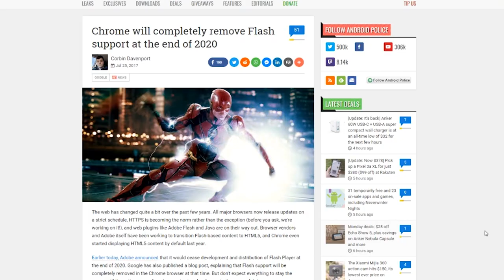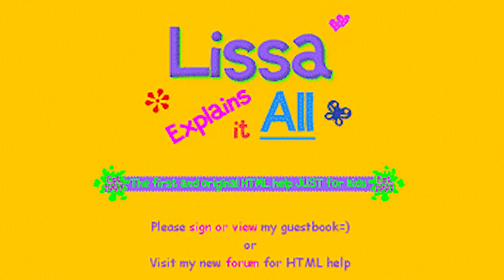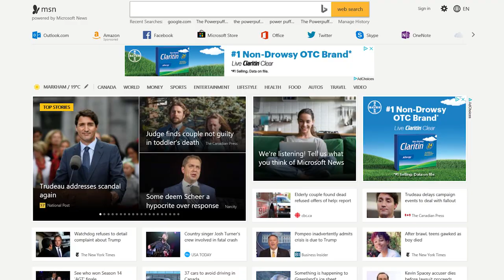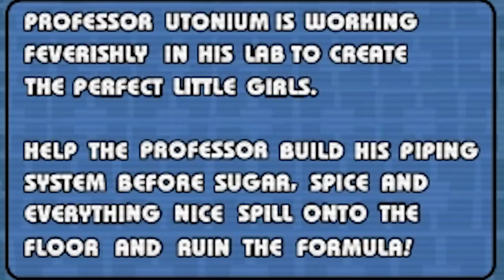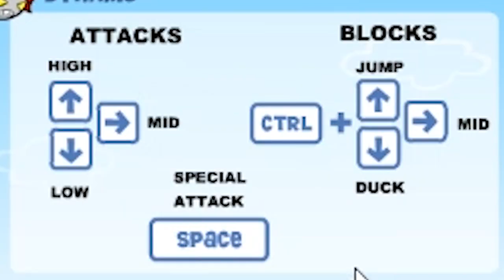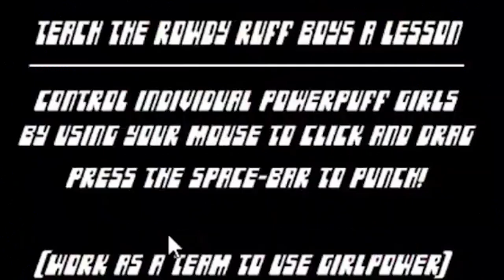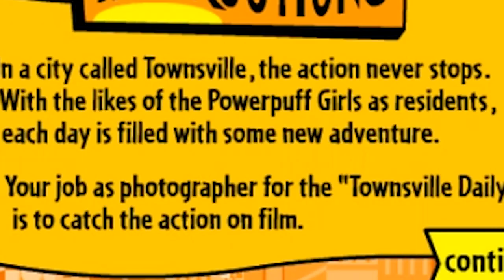Classic Cartoon Network Games: PPG Edition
This week, we look through some classic Powerpuff Girls flash games that were once playable through the Cartoon Network website! Come dive into some serious nostalgia with me, and don’t forget to bring some Chemical-X!

As promised, here are the games that we went over! Don’t forget, these only work in Internet Explorer !!

Digimon World 1 Music Remake by:
Elias Luukkanen